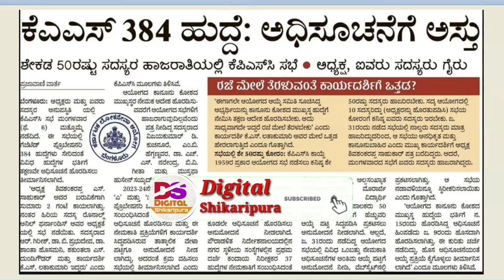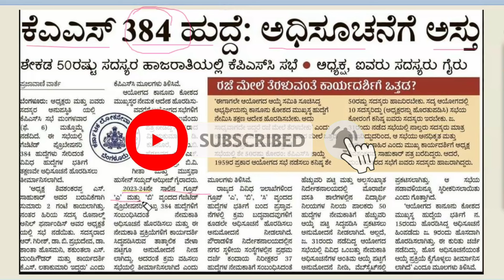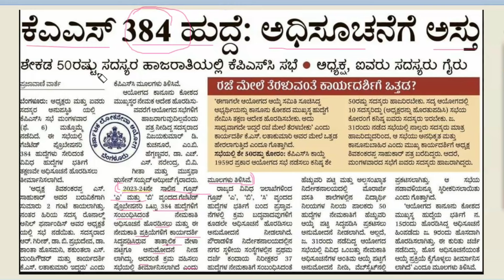KAS Recruitment 2024 | KPSC Recruitment 2024 | 384 KAS Officer Recruitment 2024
Kas recruitment 2024
kas notification
kpsc
kpsc kas notification
kas officer
salary of kpsc kas officer
Kas notification 2024 karnataka
kpsc kas prelims
kas preparation
Kpsc recruitment 2024
Kpsc fda sda recruitment 2024
kas notification 2023 karnataka
kpsc jobs in karnataka
Kpsc kas recruitment 2024
How to apply kas exam 2024 in kannada
Kas exam preparation in kannada
Kas syllabus 2024
Kas prelims question papers with answers
Kas full details in kannada

Suggestions:-
KAS-2024 | New Notification | Vacancies | books | Syllabus | By Shreedhar Biradar | Preparation
KAS Notification 2024 Karnataka | ಕೆ ಎ ಎಸ್‌ ನೇಮಕಾತಿ 2024 | ಅಧಿಸೂಚನೆ ರೆಡಿ ಆಗಿದಿಯಾ? KAS Notification 2024 | kas notification 2024 karnataka | kas 2024 syllabus | kas 2024 preparation
𝐊𝐀𝐒 𝐍𝐨𝐭𝐢𝐟𝐢𝐜𝐚𝐭𝐢𝐨𝐧 𝐜𝐨𝐧𝐟𝐢𝐫𝐦𝐞𝐝! || ನೇಮಕಾತಿ ಖಚಿತ - 𝟐𝟎𝟐𝟒 || 𝐊𝐏𝐒𝐂 𝐆𝐨𝐨𝐝 𝐍𝐞𝐰𝐬 🚀
KAS Exam 2024 | Success Tips | Study Material | Detailed Analysis | Manjunatha B @SadhanaAcademy